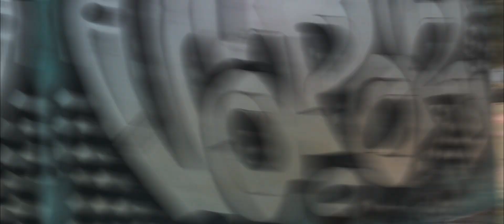MALLORCA - TRAVEL DESTINATION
A week of exploring in Mallorca. Here you can find some vibes from Mallorca with it's beauty and diversity. Sea, beaches, towns and mountains attract people to spend their holidays on the island.

Travel short film from Mallorca